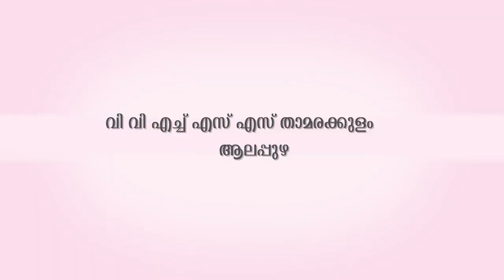HARITHA VIDHYALAYAM SEASON 3 PROMO